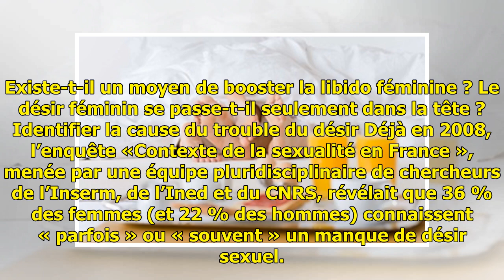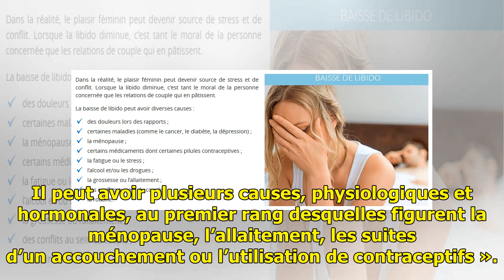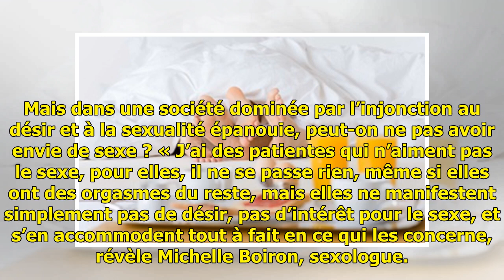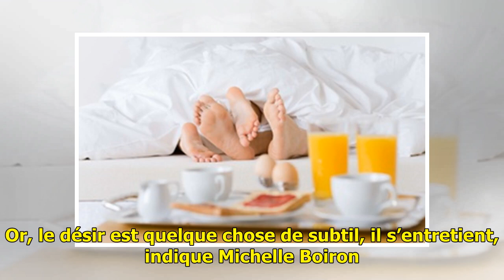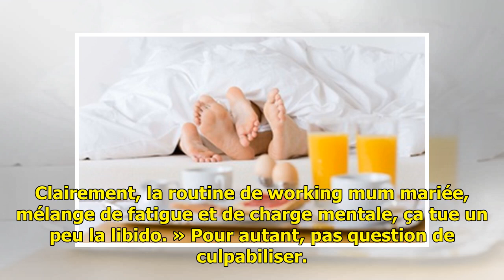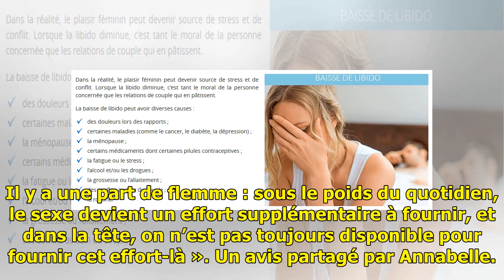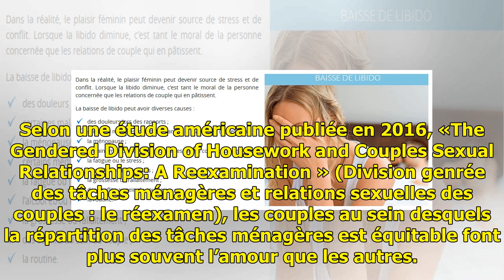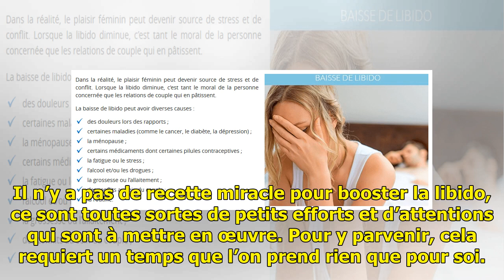Sexe: Peut-on booster la libido féminine?